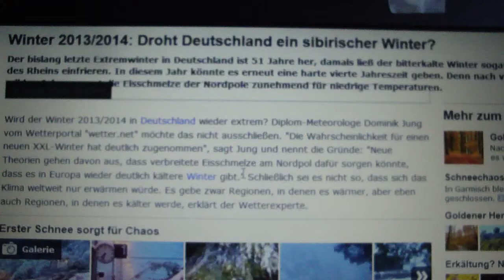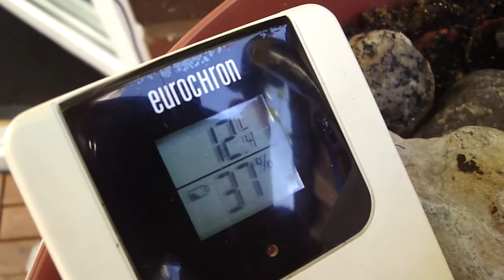28.1.2014 winterlüge im Westen Orgonite blue sky +12°c kein schnee oder frost bisher in Voerde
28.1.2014, winterlüge, im Westen, blue sky, +12°c, kein schnee, kein frost, Voerde